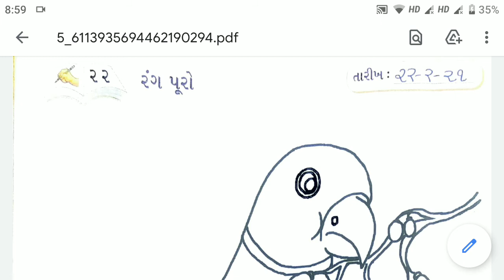22/02/2021, ધોરણ-1, કલરવ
ગુજરાતી લેખન વિકાસમાં પેજ નં. 24